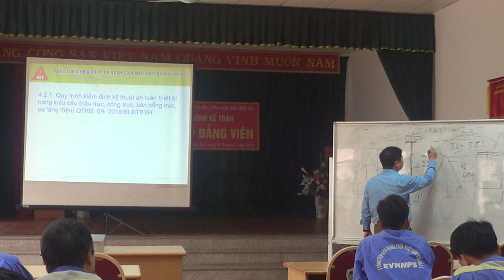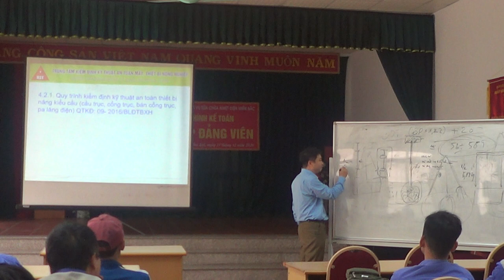An toàn lao động trong sử dụng Pa Lăng [P.2]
Bài 3: An toàn lao động trong sử dụng vận hành Pa Lăng